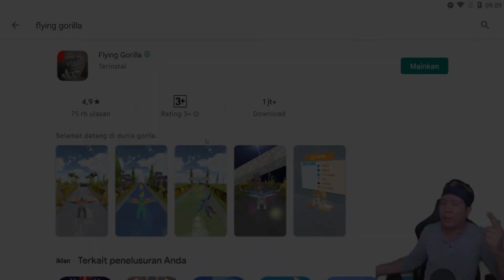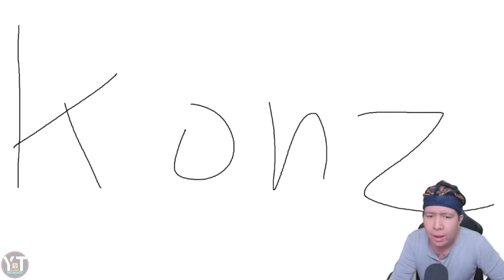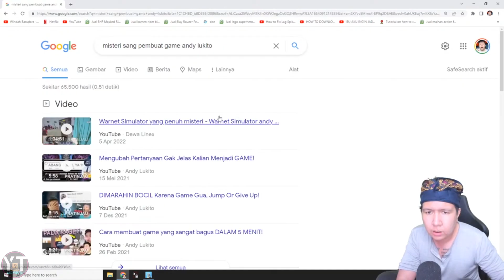SARAH ITU NYATA!! JANJI GAK HIWANG HIWANG TONG HIWONG!! Momen Kocak Windah Basudara!!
Halo Adik adik. Terima kasih banyak sudah berkunjung dan menonton Video ini, Saya Ucapkan Terima Kasih banyak.

•Donasi Peduli Kucing Jalanan•

Mungkin yang punya rejeki lebih bisa mendonasikan rejekinya sedikit untuk membantu Kucing Jalanan untuk makanan dan pengobatan.

~ Opening/Closing Song
Opening: Fun Time
Type of music: Retro Jazz Hip Hop
Mood: Happy
Closing: Undertale OST- 023 - Shop [TRAP REMIX] (PROD. @Mai)